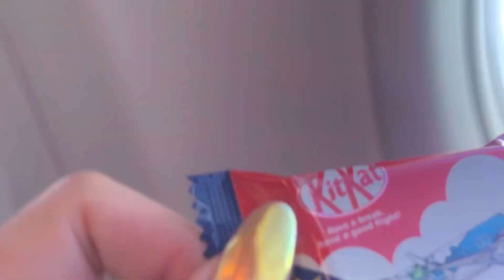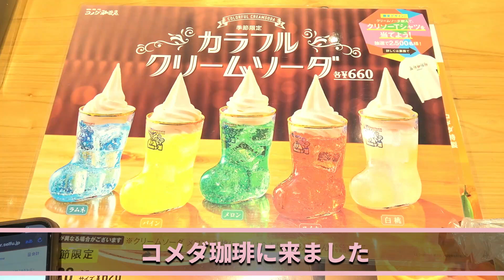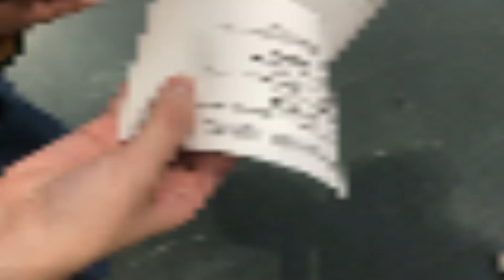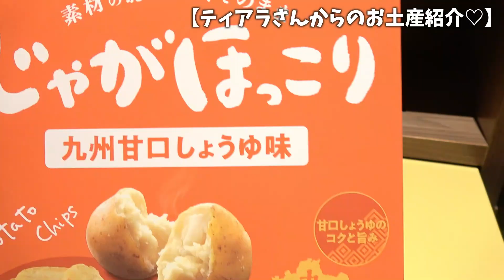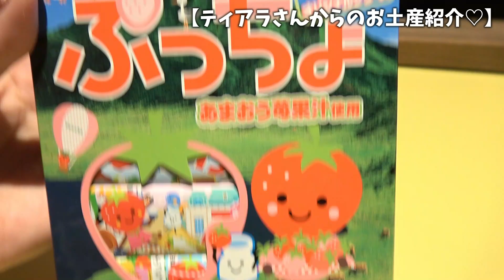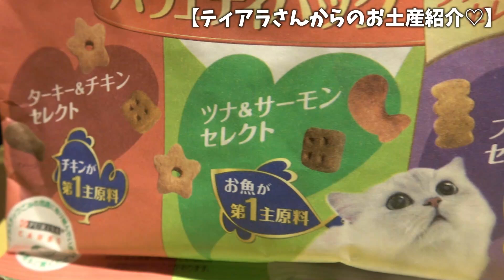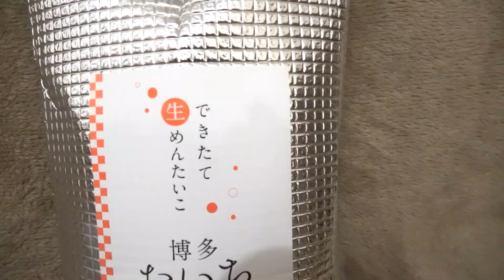キンプリ解散を知る前の私。｜King & Prince 6th Blu-ray&DVD「King & Prince ARENA TOUR 2022 〜Made in〜」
2022年10月15日夜公演参加させていただきました！
お誘いいただいたティアラさん、会場でお会いしたティアラさん
忘れられない思い出のひとつです。

Made inでは公演最後の挨拶がなくて、何故だろうと思っていました。
今となってこの動画を見返すと、会場にいたティアラさんは皆キラキラした目をしていてこの日を楽しみにしてきたんだろうなと胸が締め付けられる思いです。

King&Prince ベストアルバム 各種形態はこちら↓
A6フォトカード+A4クリアポスター+アナザージャケット5種セット
👑通常盤
アナザージャケット5種セット
👑初回A
フォトカードA6サイズ付き
👑初回B
A4クリアポスター付き

King & Prince ARENA TOUR 2022 ～Made in～
3/22(水)発売！
リンクそれぞれまとめましたのでご利用ください！
楽天↓
👑【Blu-ray】初回限定盤＋通常盤セット(フォトカード＋クリアポスター付き)
👑【Blu-ray】初回限定盤のみ(フォトカード付き)
👑【DVD】初回限定盤＋通常盤セット(フォトカード＋クリアポスター付き)
👑【DVD】初回限定盤のみ(フォトカード付き)

👑BGM👑
◆ギター/ベース➡中ちゃん

坂上賢時

２５歳の時に「The Back Beat」に加入し、プロデビュー。都内のダンスホールを中心に、様々な現場を経験。２９歳の時にフリーになり、ラッキー池田、T-PISTONZ（アニメ「イナズマイレブン」の主題歌「マジで感謝！」のプロモーションビデオ撮影等）、「想い出がいっぱい」で有名な元H2Oの中沢けんじ等と共演。

柴田健太

◆ Filmora様